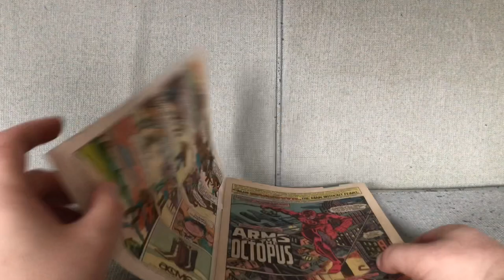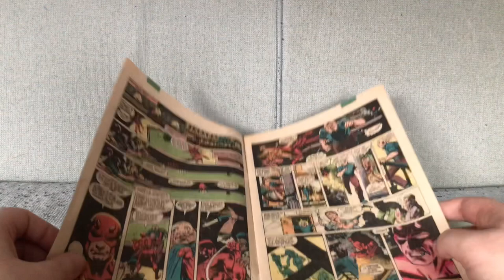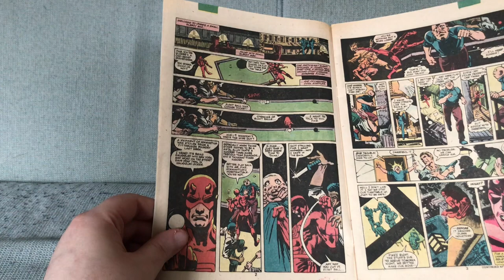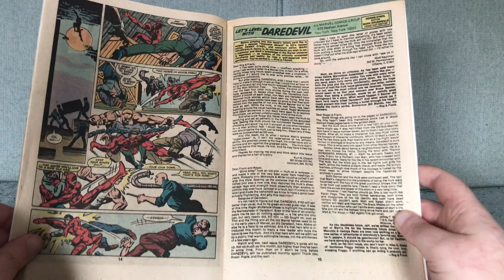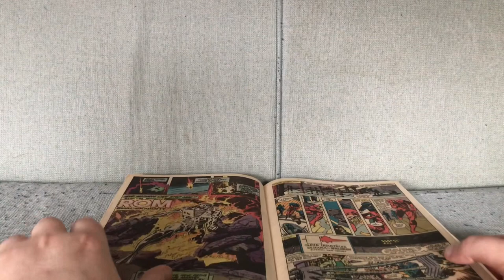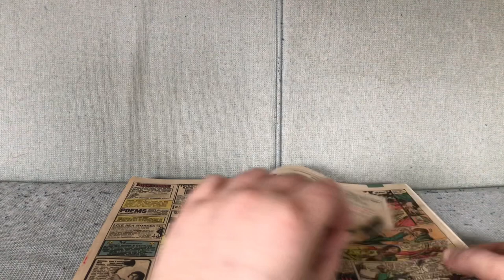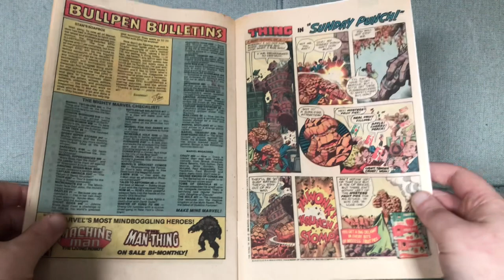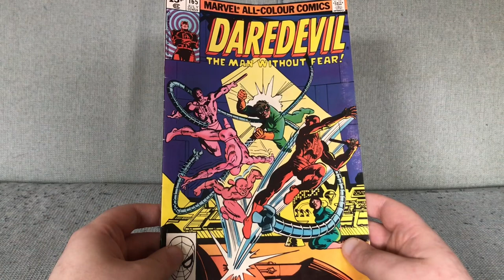Daredevil #165: The Fat Gerbil Man Returns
Daredevil #165 by Roger McKenzie and Frank Miller (April 1980).